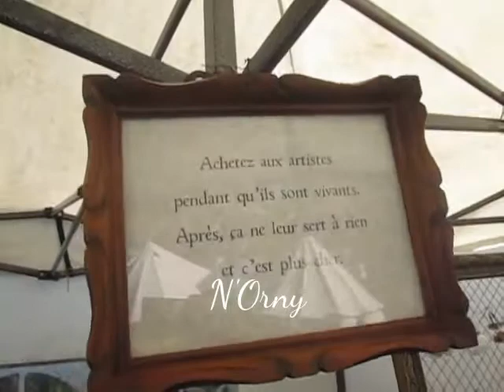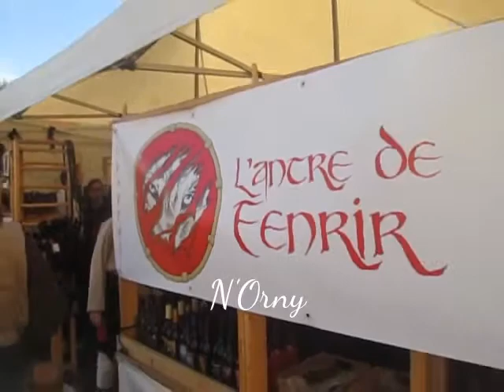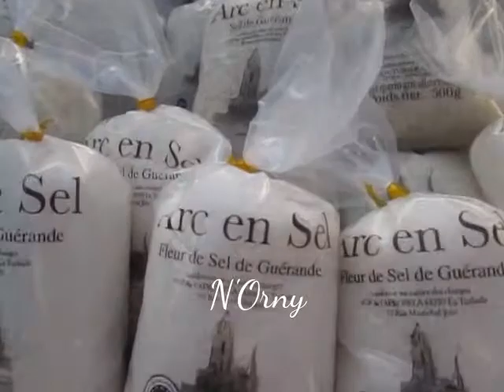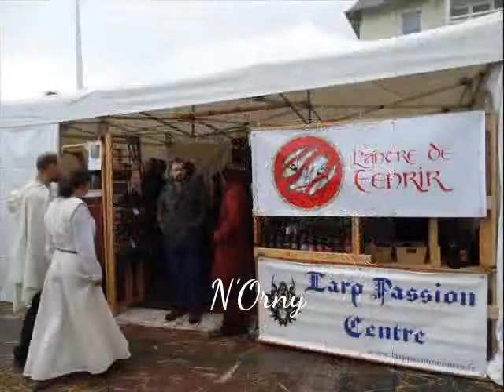Cidre &Dragon 2017 - Le festival Médiéval Fantasy